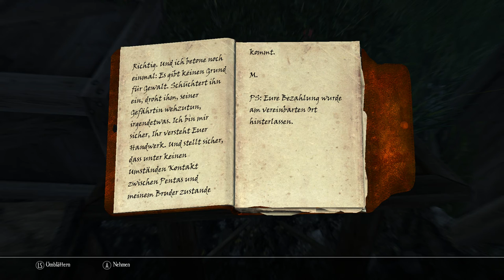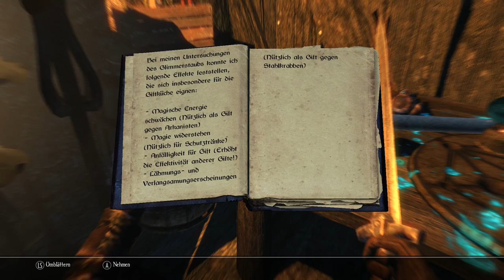Skyrim: Enderal #025 - Verdacht auf Verrat - [Lets Play] [PC] [deutsch]